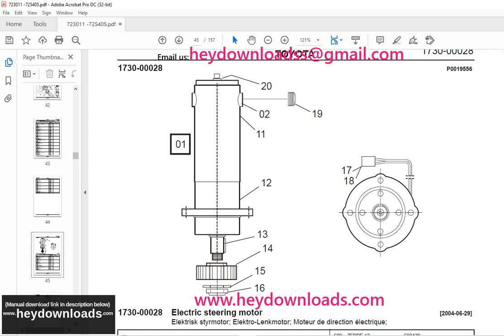Toyota Forklift 7FBRE 12(-1)(-2)(-3)(C) Reach truck Spare Parts Catalogue Manual 723011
Toyota Forklift 7FBRE 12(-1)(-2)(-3)(C) Reach truck Spare Parts Catalogue Manual 723011 - PDF DOWNLOAD

Language : English
Pages : 157
Downloadable : Yes
File Type : PDF